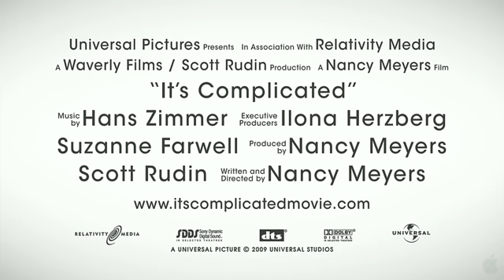It's Complicated (2009) Trailer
Jane é mãe de três filhos adultos, dona de um restaurante em Santa Barbara e tem - depois de uma década de separação - uma relação amigável com o ex-marido, o advogado Jake. Mas, quando Jane e Jake vão à formatura do filho, as coisas começam a ficar complicadas. O inimaginável acontece: começam um affair. O problema é que Jake acabou de se casar novamente e Jane, agora, se vê como a amante. No meio dessa confusão, chega Adam, arquiteto contratado por Jane, que também está se recuperando de um divórcio. Ele apaixona-se por Jane e logo percebe que faz parte de um triângulo amoroso.